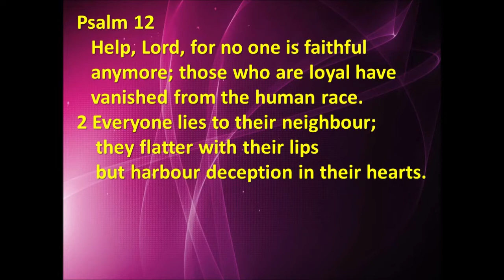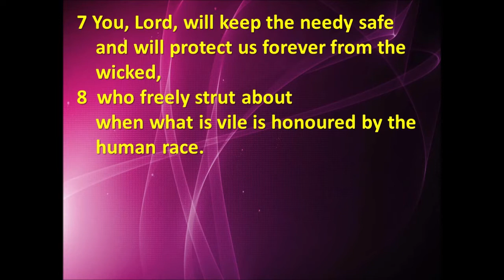Evening Prayers Stamford Circuit Wed 20th July Phil Jones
Wed 20th July
Psentences from the Psalms – hearing God’s voice in quietness
The Words of the Lord are Flawless – Psalm 12
Music/Videos used: